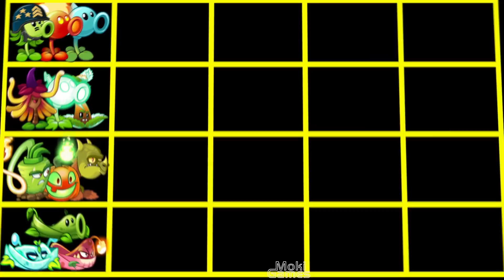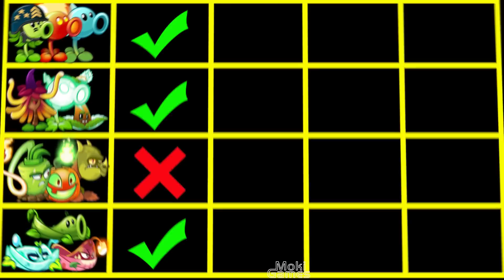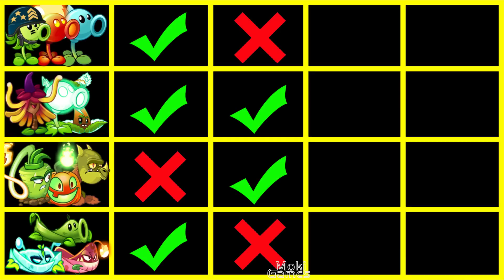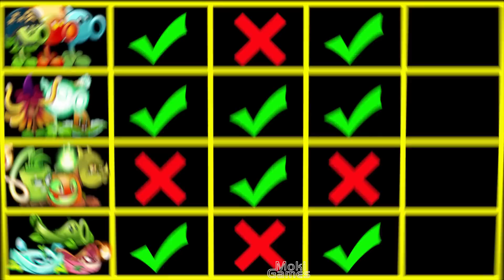PvZ 2 4 Super Team Plant Max Level Vs Team Zombies-That Team Can Win?